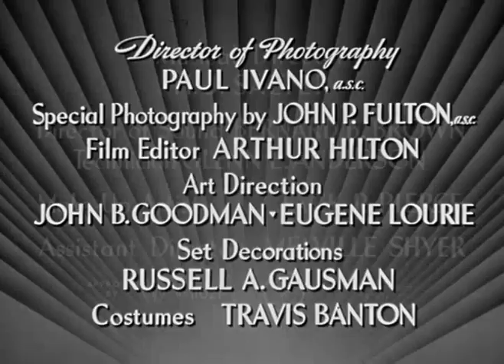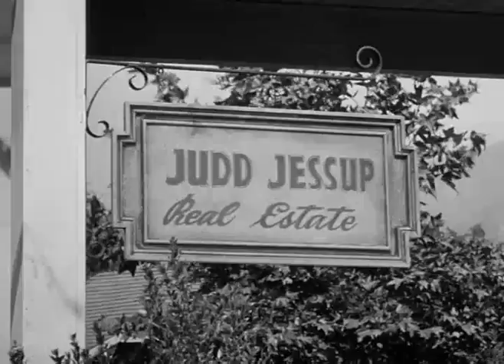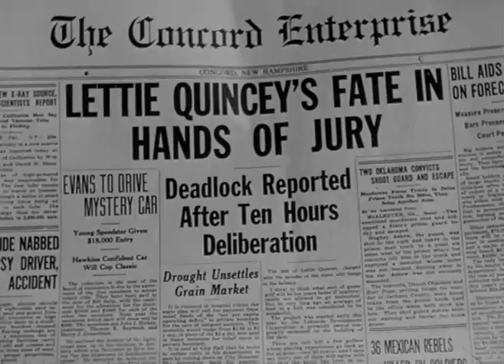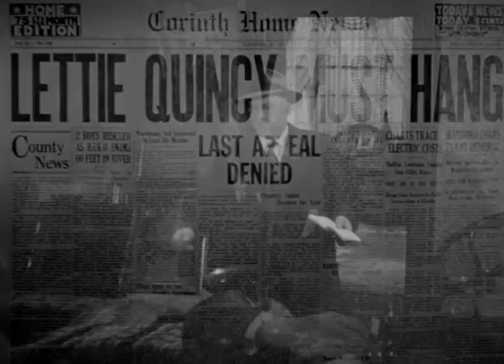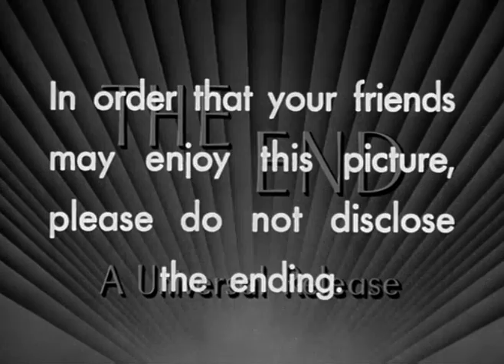The Strange Affair of Uncle Harry 1945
Mad Harry (George Sanders) poisons his bad sister's (Geraldine Fitzgerald) cocoa; his good sister drinks it.
Initial release: August 17, 1945
Director: Robert Siodmak
Production company: Universal Studios
Producer: Joan Harrison
Music composed by: Mario Castelnuovo-Tedesco, Paul Dessau, Hans J. Salter